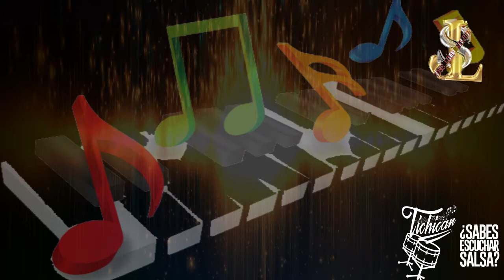María Antonia Conjunto Cristal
"Hace falta toda una vida para aprender a vivir."